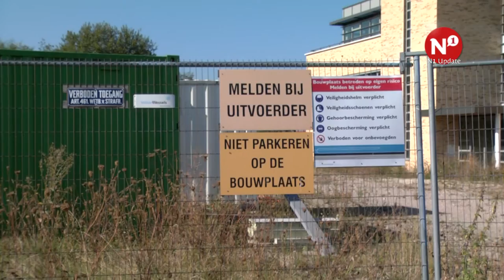CWZ gaat waarschijnlijk toch over naar nieuwe polikliniek Waalsprong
Het lijkt erop dat het Canisius Wilhelmina Ziekenhuis toch gaat intrekken in de nieuwbouw bij zijn externe polikliniek in de Waalsprong. Het ziekenhuis denkt een dezer weken tot overeenstemming te komen met ontwikkelaar ABC Vastgoed over de huurprijs.